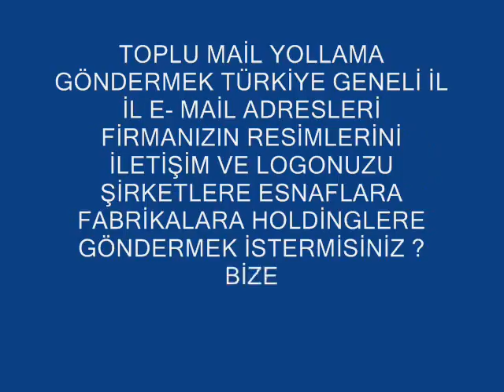GOOGLEDA BİRİNCİ 0536 2000 203 TOPLU E POSTA toplu sms